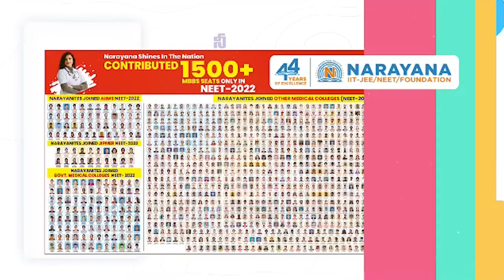GSLV-F12 రాకెట్ ప్రయోగం విజయవంతం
శ్రీ‌హ‌రికోట ఇస్రో నుంచి నింగిలోకి దూసుకెళ్లిన భారీ బాహుబ‌లి రాకెట్
ప్ర‌యోగం స‌క్సెస్ కావ‌డంలో హ‌ర్షం వ్య‌క్తం చేసిన ఇస్రో చైర్మన్‌ సోమనాథ్